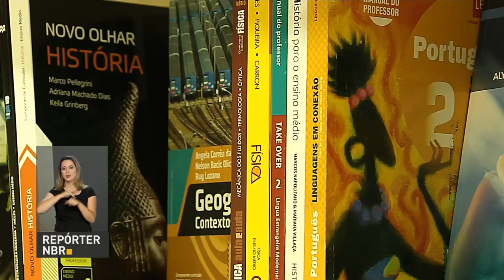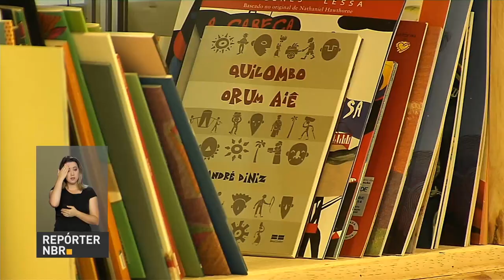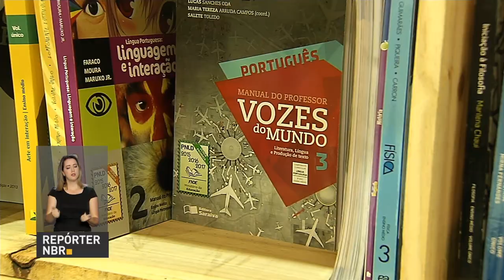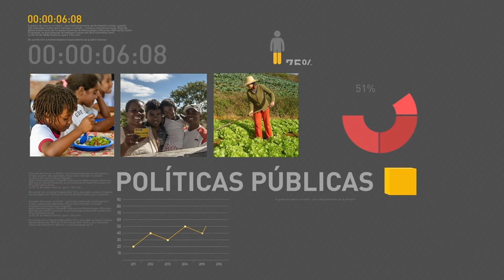BOLETIM REPÓRTER NBR 17h - 6 de setembro de 2017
REPÓRTER NBR 17H - 06.09.17: Brasil está livre da febre amarela. Fim do surto da doença foi anunciado pelo Ministério da Saúde. O país não registra novos casos confirmados de febre amarela desde junho. E ainda: Esta quarta-feira (6) é o último dia para a escolha de livros didáticos que vão ser utilizados pelos alunos do ensino médio no próximo ano letivo.